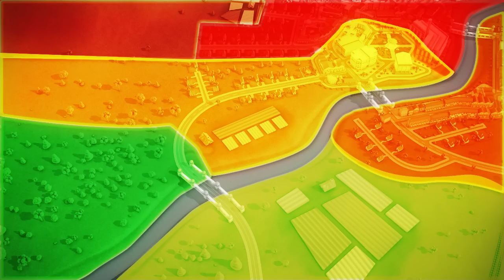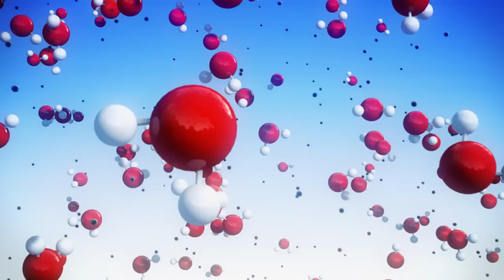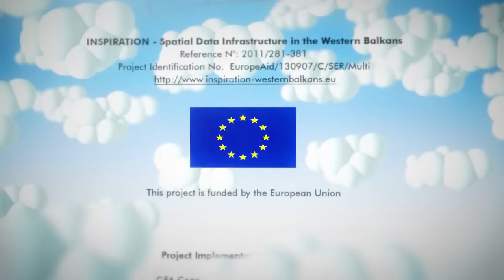NSDI / INSPIRE Video Film - Srpski (српски)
This video film is a result of Project INSPIRATION's awareness raising and communication activity. It's purpose is to raise awarenes about spatial information and how important is to share it. Another purpose is education.
It tells a story about spatial information, spatial language made to exchange information on events in space and their location, about infrastructure that makes spatial data available and about INSPIRE Directive of EU for building a particular infrastructure for spatial information.